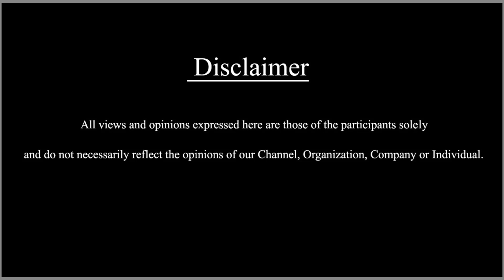ಪತ್ನಿ‌ ಸಿನಿಮಾ‌‌ ರಿವ್ಯೂ ಕೊಟ್ಟ ಉಪ್ಪಿ ! | Upendra |uppi | Upendrafans SDC world kannada